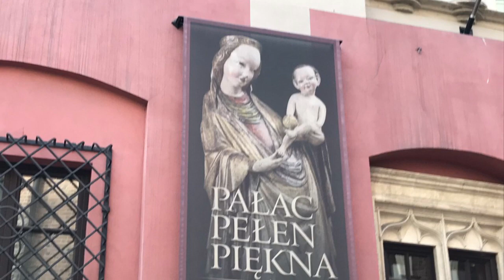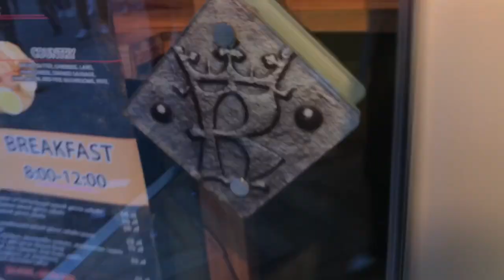Краков с Аккорд-туром. Первая экскурсия. Wycieczka po Krakowie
Краков . это первая остановка в туре Париж , цветы и комплименты. Восхищение городом королей и драконов. В кафе перекусили . Впереди 450 км до отеля.Путешествую с Аккорд- туром